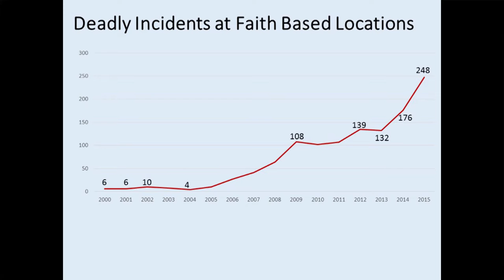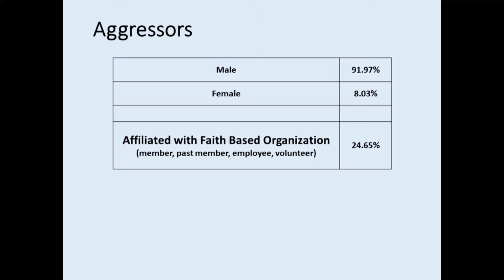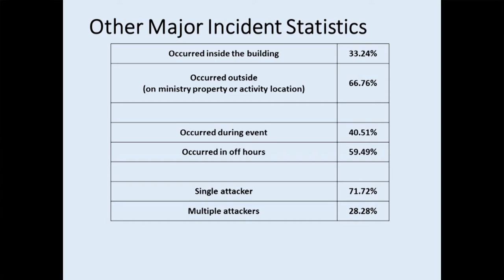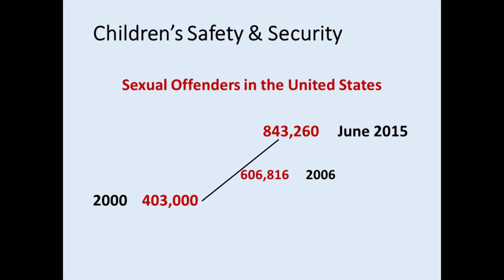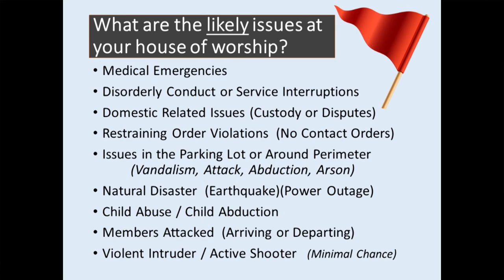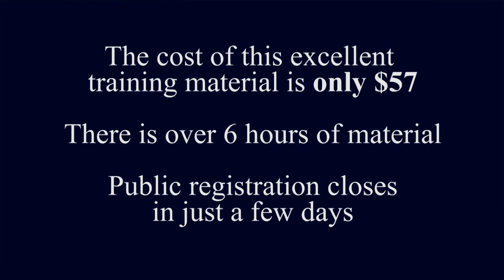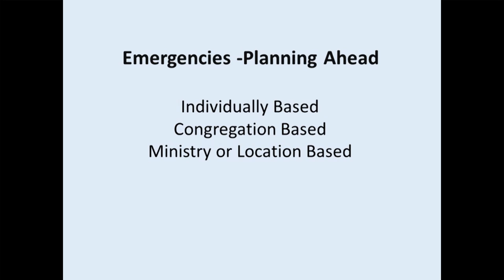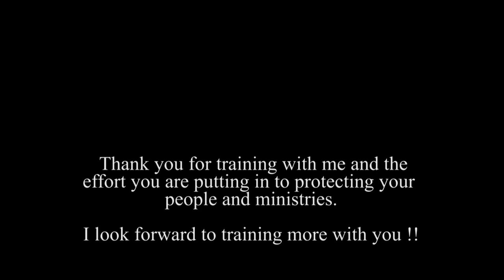Church Usher Security Video 3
Survival Tactics for Church Security - Intermediate Cert.

💻DIGITAL MATERIALS & RESOURCES FOR YOU

4 Pack 15.5 inch Collapsible Traffic Cone.

First Responder EMS Trauma Bag Stocked
EZ Access Aluminum Entry Ramp, 6" Rise

   (I am looking for different flashlights - One thing I would like to change)

711 Medford Center #265, Medford, OR 97504

Facebook: The Church Security Answer Man with Captain Joe Puckett